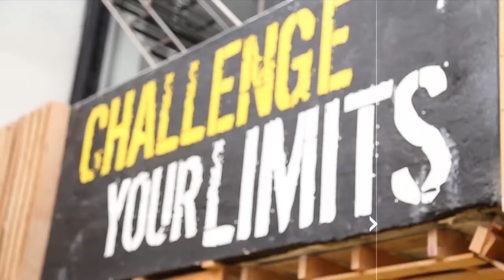FERNANDO KAMANA y Monica Noguera nos muestran una opción mas para estar sanos. Bla Bla Show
Fernando Kamana y Monica Noguera se fueron a hacer ejercicio y nos presentan una opción mas para mantener nuestro cuerpo sano y en forma.